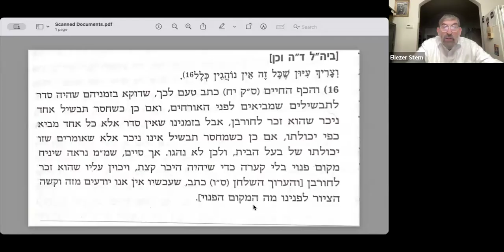Rabbi Sterns Daf Yomi Baba Basra 60